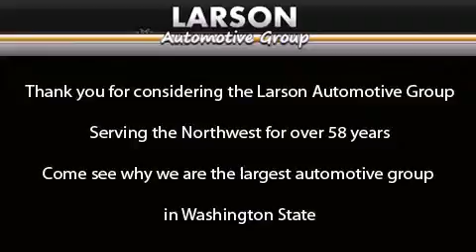2014 Jeep Wrangler Puyallup WA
We've been honored to serve the Puyallup WA area , we promise that your experience at our dealership will exceed your expectations ! Year : 2014 Make : Jeep Model : Wrangler Engine : 3.6L V6 Trans . : Automatic Exterior : Billet Silver Miles : 25 Interior : Black Cloth Stock : 156340 Larson Auto Group 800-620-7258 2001 N Meridian Puyallup , WA 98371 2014 Jeep Wrangler Puyallup WA